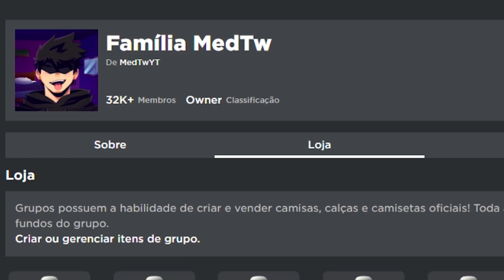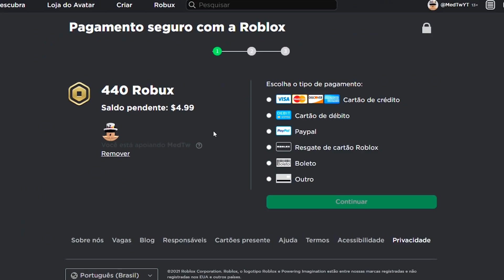PEGUEI O ROOM 135 NA CONTA FREE 2 PLAY NO ANIME FIGHTERS (ROBLOX)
♦ Hoje peguei o room 135 na conta free 2 play no anime fighters (roblox)

🔥 Bora 1.000 Gosteis para mais vídeos !?

⭐Use meu StarCode: MedTw